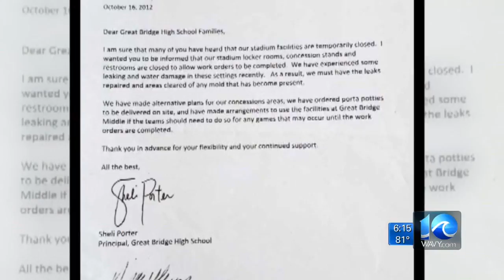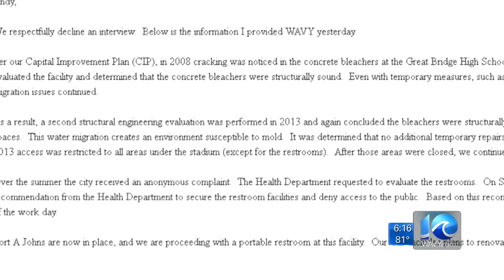Great Bridge booster club fed up with stadium conditions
WAVY News 10's  Andy Fox reporting Sept. 22, 2017